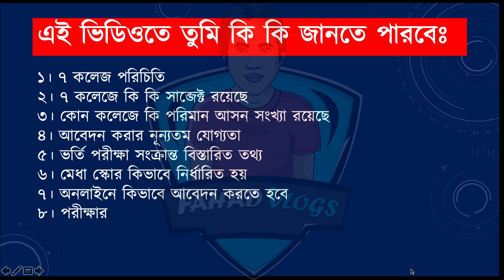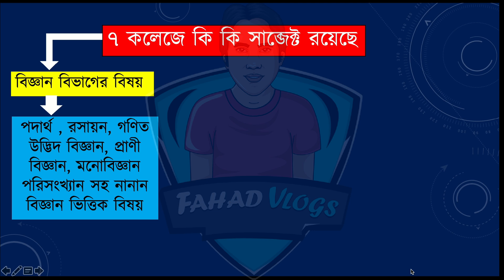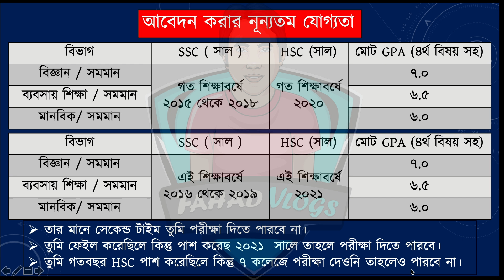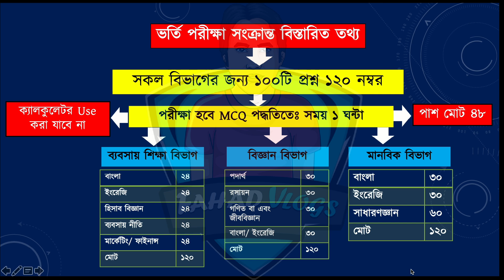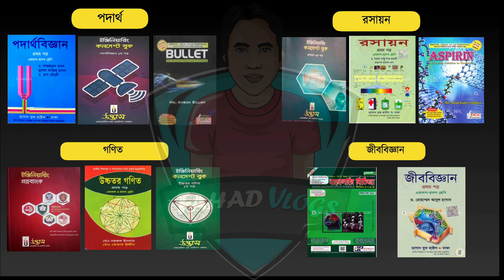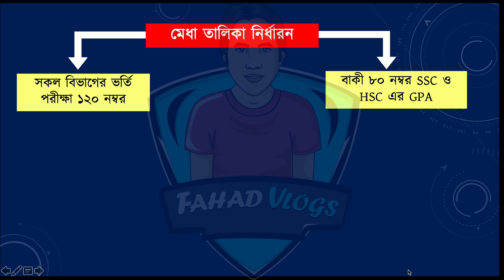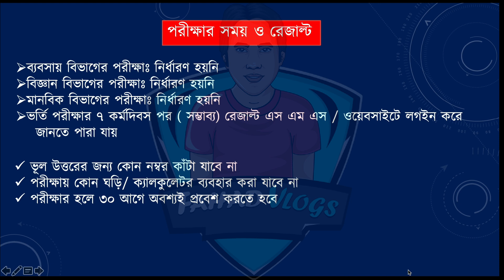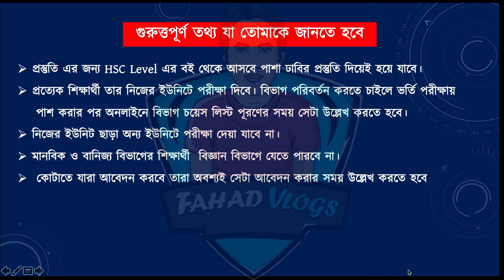ঢাবি ৭ কলেজ ভর্তি ২০২২ আপডেট রিভিউ ও প্রস্তুতি | DU 7 College Admission 2022 | 7 College Test 2022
Anti Privacy Warning:
Thumbnail Text: ঢাবি ৭ কলেজ ভর্তি ২০২২ আপডেট রিভিউ ও প্রস্তুতি